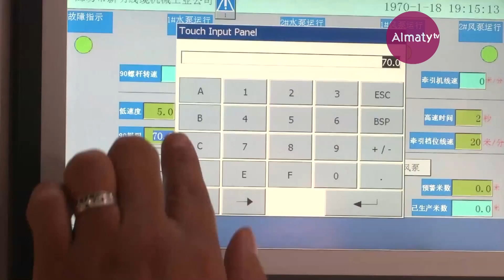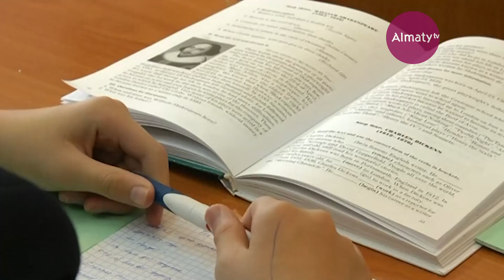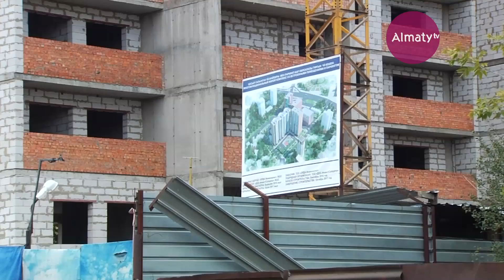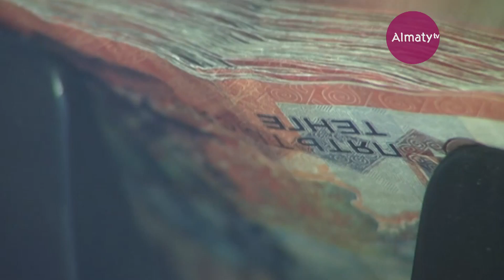Елбасының Қазақстан халқына Жолдауы: қандай салаларға басымдық беріледі? (05.10.18)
2019 жыл елімізде «Жастар жылы» деп аталып, мұғалімдердің мәртебесін арттыратын заң қабылданады. Ең төменгі жалақы 1,5 есеге өсіп, құқық қорғаушылар қайта тестілеуден өтеді. Аталмыш саланы оңтайландыру да күтіп тұр.